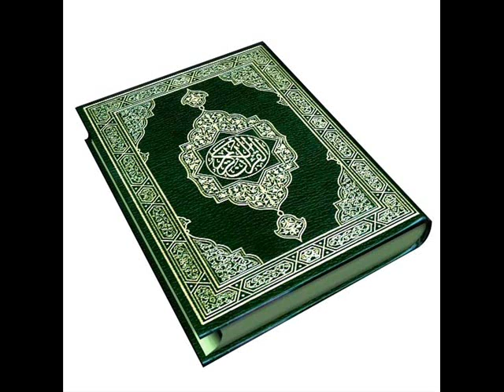القرآن الكريم سورة الأعراف الأية 106 قراءة السديس.wmv